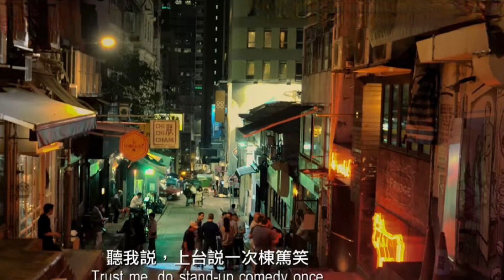（普通話版）說笑之人（純文字影評貼於標題以下）Lam Movie Blog#封神第一部 說笑之人;袁富華;吳肇軒;港產片;影評;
香港觀眾對喜劇之渴求，已到了急不及待之地步，或許是剛捱過了三年的瘟疫苦日子，害怕再見到片子提及那段喪氣失落的光景，以致很多刻意描劃此類題材之電影均告票房失利……

反而近兩、三年，港產喜劇卻成了一股清泉，不管好不好笑觀眾皆照單全收，除了精心炮製的「飯戲攻心」、「闔家辣」票房報捷，就連由黃子華主演，情節「哭多笑小」的正劇法庭片「毒舌大狀」，與及筆者個人認為不大成功的「死屍死時四十四」也得到喜出望外的票房成績。

但這個世界只有一個周星馳、一個黃子華，喜劇也是世上最難拍、最難成功的片種（連本片中那位輕度智障父親也明白此點），電影公司只好避重就輕，罕有打喜劇的主意，寧願多拍苦情戲（𢭃別人哭總比𢭃人笑容易）或動作特技片。

說了這麼多，只因這套「說笑之人」以棟篤笑（即Stand Up Comedy或單口喜劇）為主題，導演及演員們均真心誠意地演繹這個智障父親及正常兒子的感人故事，但整體調子仍苦澀多於開懷，父子倆每天均須為生活問題而擔憂，形成兒子及其女友所創作的笑話，也以自嘲、自傷、自憐為主，故此那些盼望入場欣賞捧腹大笑喜劇之觀眾，未必能完全得到滿足。

或許連導演及編劇自己也未能活得正面，更遑論是所拍出來的作品，戲中父子雖然每天拼命樂觀積極面對，但總被無情打擊弄得灰心喪氣，兒子最後更失去了父親，剩得滿腔熱淚地說棟篤笑……

導演或許是受了「媽媽的神奇小子」所影響，遂創作出這個「兒子的神奇爸爸」版本來，但惜乎戲中「說笑的人」，最終沒有如「神奇小子」般成為人生勝利組，便連開一場公開表演之願望也未能達成，僅向着那10個觀眾，繼續作其業餘式表演，仍活於「悲情城市」中。

當然電影不乏神來之筆，那場兒子帶父親嫖妓一場戲，的確別出心裁，做到情景交融，讓抑壓多年的父親終於得到情緒上的釋放。

吳肇軒的演技比前作大有進步，不愠不火而內斂，或許出於導演之刻意要求，筆者卻覺得這位孝子表現過於冷靜，缺乏年青人的一團火，若能更多注意眼神上的發揮，其演藝事業將更上一層樓。

袁富華當然演得落力，其演出更讓筆者聯想到，由Sean Penn 及Dakota Fanning所主演的「不一樣的爸爸」（I Am Sam ）。

竟想不到地，全片演得最搶鏡的，竟然是阮兆輝所飾演的退休校長，這位慈祥長者，以教育工作者的角度，不停鼓勵袁富華，他明白到只有工作才能使後者得到存在感，也是戲中唯一懂得以各種方法激勵他的人（例如給他「升職」為小食店的二廚師），更在兩父子的背後引領他倆走向正確的人生方向，每一個人在生命中，能遇到這種人生導師，方是一種恩賜。

電影評分： 7.5 分（最高為10分）